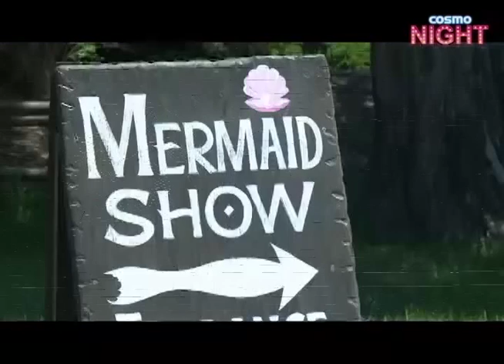2.30 metros, esto mide el hombre más grande de Colombia. Capítulo 42/2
COSMO NIGHT.

El programa que te muestra la mejor cara de la noche, va al aire de lunes a jueves a las 10pm en el Canal Cosmovision para explicarte como es la vida nocturna de los personajes que al caer el sol llevan a cabo sus tareas artísticas, laborales o personales.